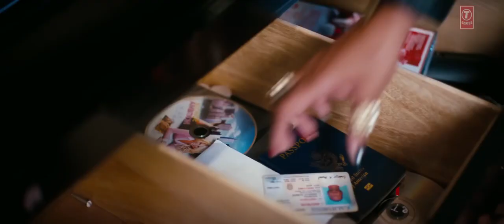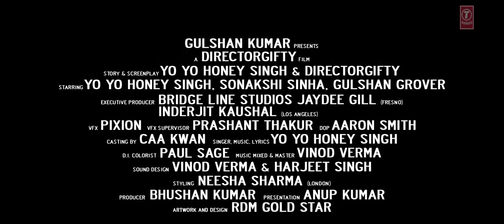Kalastar (Full Video Song) - Yo Yo Honey Singh Ft. Sonakshi Sinha | Honey 3.0 | Latest Hit Song 2023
Kalastar by Yo Yo Honey Singh. This Song Lyrics By Yo Yo Honey Singh And Music & Composed By Yo Yo Honey Singh . This Song Present By Yo Yo Honey Singh. Kalastar Wacth Full Video Song Free From Hatke Media Production.

Song : Kalastar
Singer: Yo Yo Honey Singh ,
Lyrics: Yo Yo Honey Singh
Music: Yo Yo Honey Singh
Label: Yo Yo Honey Singh